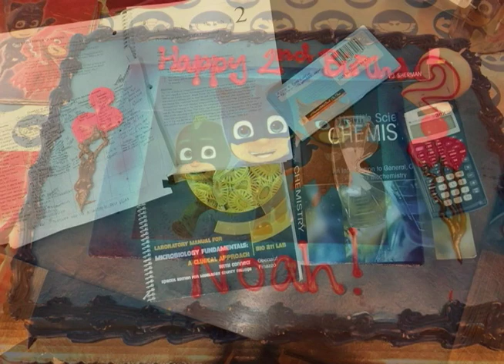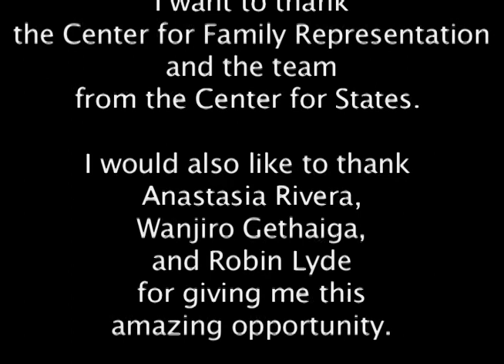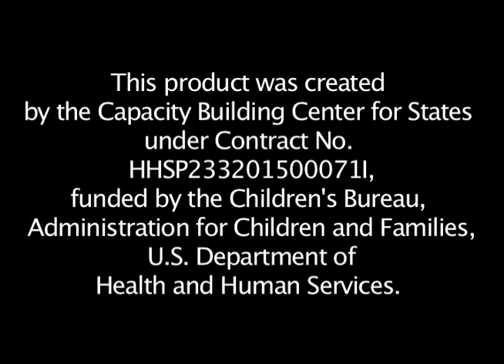Cherie's Story (audio description)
Presents a firsthand account from a mother whose son was removed from her custody. This video describes how the mother overcame challenges with the passionate support of a parent attorney, parent advocate, and court social worker. The video is part of a mosaic of digital stories from a New York court’s interdisciplinary team.